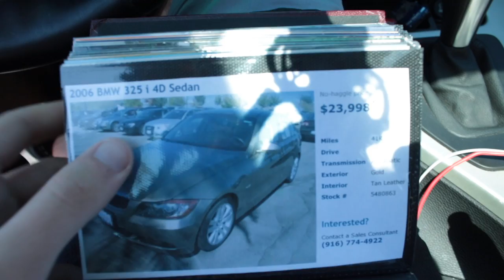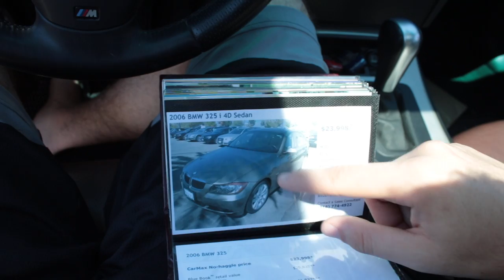WHY I PURCHASED A BMW!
Since I was a kid I remember asking my parents for this car. Begging them to buy me this car because of how much I loved it. Im sure I drove my parents crazy when I was 10. Its crazy how much our lives change over just a couple of years.

BMW FOR LIFE
WHY I BOUGHT A BMW
WHY YOU SHOULD OWN A BMW
BMW AND NO OTHER CAR
NOTHING DRIVES LIKE THE ULTIMATE DRIVING MACHINE